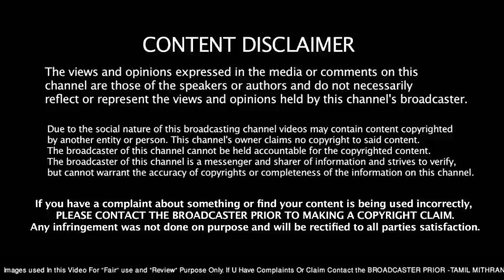I'm a Huge fan of Ajith sir | Dhanshika about Thala Ajith | THALA 58 | AK 58